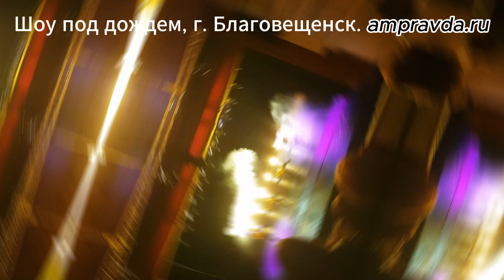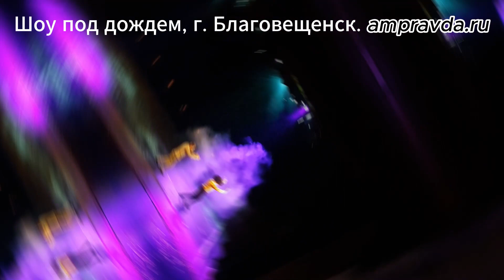Питерский проект «Шоу под дождём» вновь в Благовещенске подарил бурю эмоций и ураган страстей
Надолго, если не на всю жизнь запомнится выступление в Благовещенске санкт-петербургского театра танца «Искушение» двум амурчанкам. Для одной персонально на сцене танцевали четыре принца и одаривали ее подарками, другую же после концерта позвали замуж. Нет, не питерский артист, но мужчина в форме по имени Дмитрий. Однако на седьмом небе от счастья и в прекрасном расположении духа были не только эти две девушки, но и все зрители. Ведь они только что посмотрели пластический спектакль об отношениях и ярких чувствах и еще раз убедились в том, что главной в жизни была, есть и остается любовь.